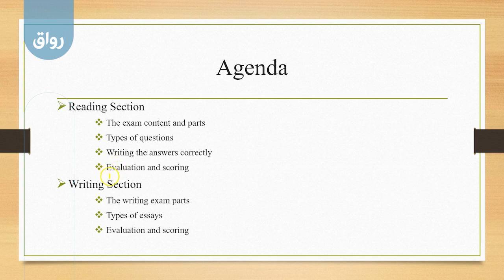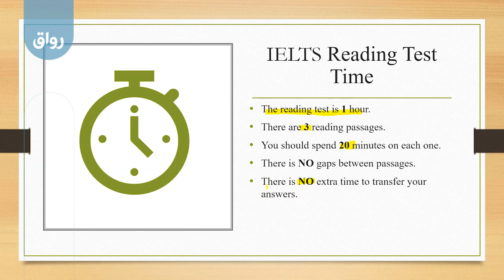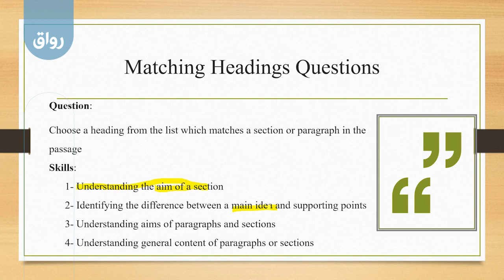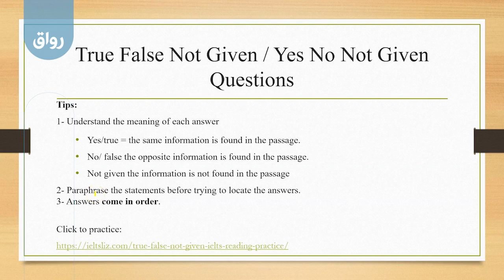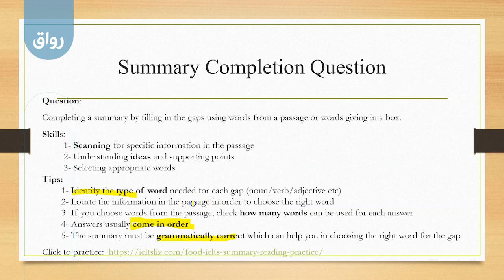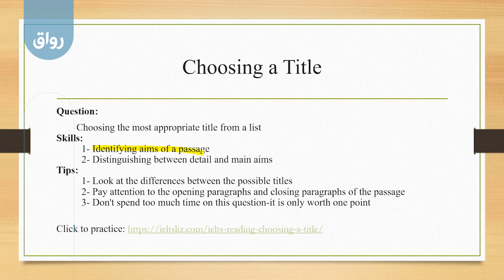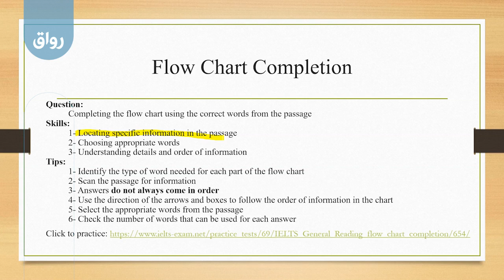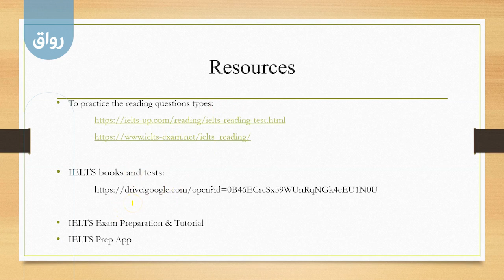رواق: دورة إعداد لإمتحان الايلتس - 3 - 1